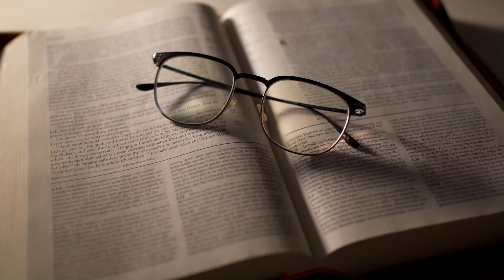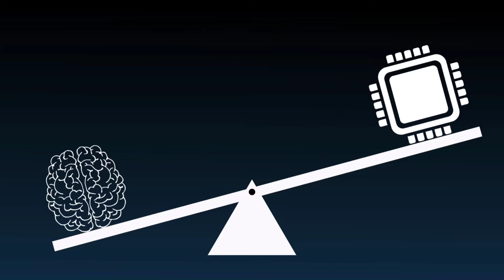Jonathan Ramos y su argumento histórico de la Asunción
Revisamos el argumento del profesor de historia y filosofía, Jonathan Ramos (@JONATHANCARLOSGUSTAVO) sobre la asunción de María y de por qué falla en su principal propósito.